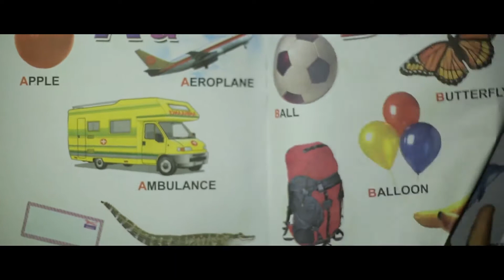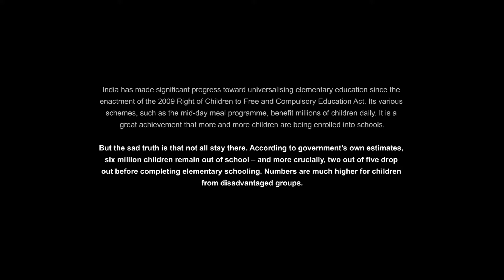Mirror Short Film YES i am the CHANGE